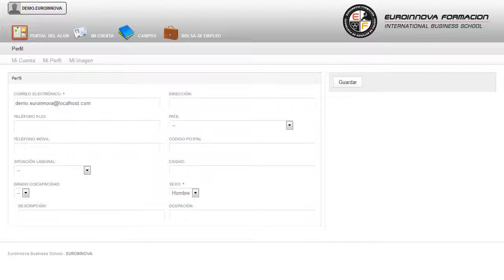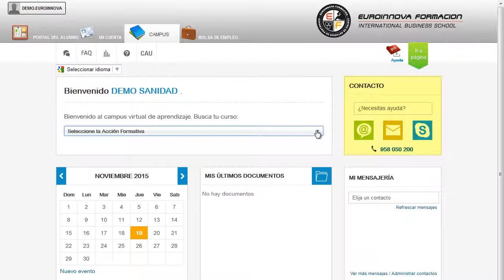Uf2400 Tecnicas De Diseno Grafico Corporativo Online - Cursos Online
UF2400 Técnicas de Diseño Gráfico Corporativo (Online)
 Amplía tus conocimientos y tu experiencia en el ámbito profesional aprendiendo sobre: su curso, debido al gran auge que está teniendo este sector su curso. La presente formación se ajusta al itinerario formativo de la Unidad Formativa UF2400 Técnicas de diseño gráfico corporativo, certificando el haber superado las distintas Unidades de Competencia en ella incluidas, y va dirigido a la acreditación de las Competencias profesionales adquiridas a través de la experiencia laboral y de la formación no formal, vía por la que va a optar a la obtención del correspondiente Certificado de Profesionalidad, a través de las respectivas convocatorias que vayan publicando las distintas Comunidades Autónomas, así como el propio Ministerio de Trabajo (Real Decreto 1224/2009 de reconocimiento de las competencias profesionales adquiridas por experiencia laboral). ¿Se acuestas cada noche pensando en hacer algo diferente? Euroinnova tiene la solución su curso, comienza a fórmate con el CURSO ONLINE de su curso. UF2400 Técnicas de Diseño Gráfico Corporativo (Online) está dirigido a los profesionales del mundo del comercio y marketing, concretamente en la gestión de marketing y comunicación, dentro del área profesional de marketing y relaciones públicas, y a todas aquellas personas interesadas en las técnicas de diseño gráfico corporativo. Desarrolla su actividad profesional por cuenta propia y ajena, en los departamentos de marketing, comunicación y gabinetes de prensa y comunicación de cualquier empresa u organización, y en empresas de comunicación, agencias de publicidad y eventos del ámbito público y privado. Este CURSO ONLINE ofrece todos los conocimientos necesarios en: su curso. UF2400 Técnicas de Diseño Gráfico Corporativo (Online) aborda los siguientes objetivos: - aplicar criterios de identidad corporativa, trasladándolos de manera creativa al diseño publicitario y al medio de publicación. Puedes completar tu formación con la realización del CURSO ONLINE de UF2400 Técnicas de Diseño Gráfico Corporativo (Online), serás capaz de analizar las características de distintos tipos de materiales de carácter publipromocional e informativo en diferentes soportes convencionales y «on line». Entre el material entregado en este CURSO ONLINE se adjunta un documento llamado Guía del Alumno dónde aparece un horario de tutorías telefónicas y una dirección de e-mail dónde podrá enviar sus consultas, dudas y ejercicios.